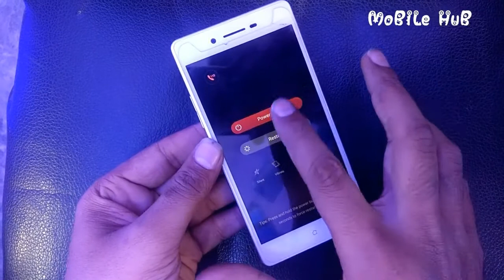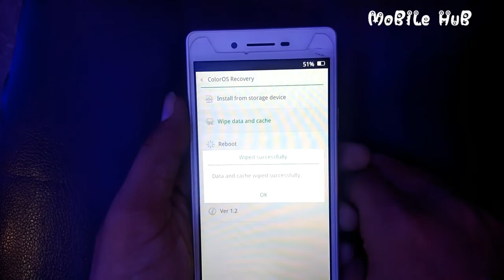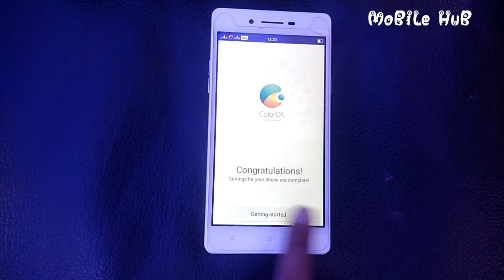oppo a33 f neo 7 hard reset or pattern unlock....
Thanks.